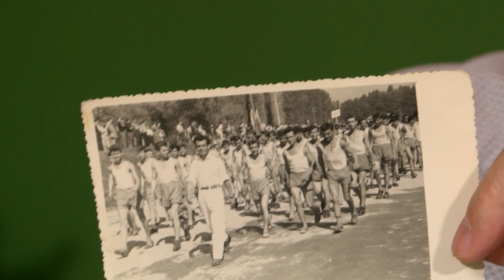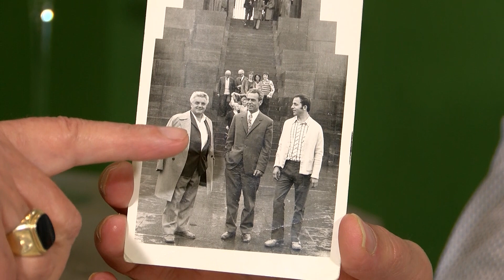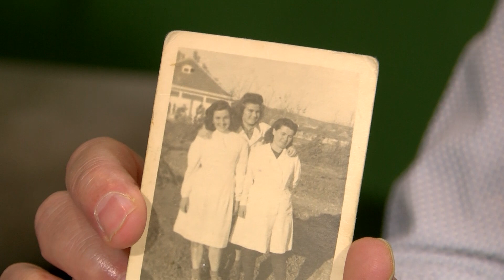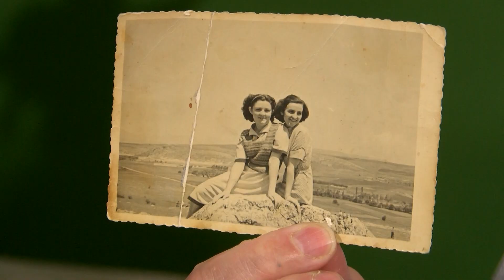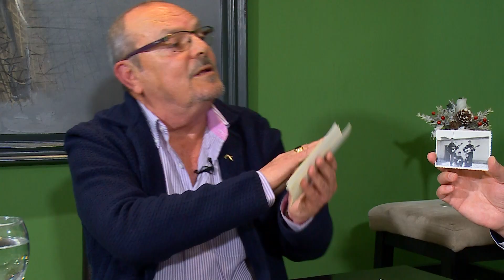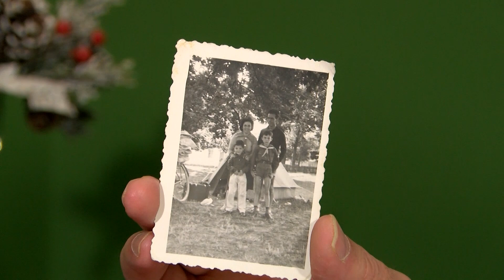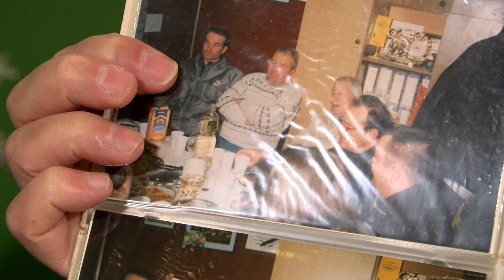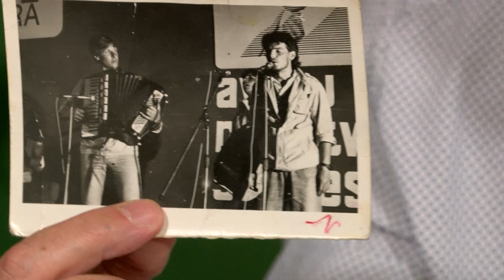За Куманово 026 - Бранислав Димовски - Сувка